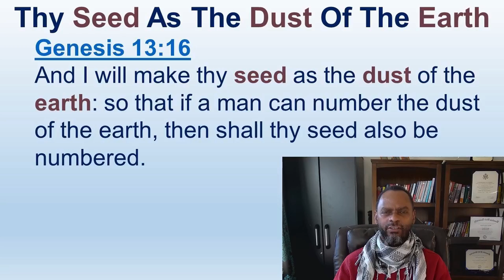The Promise Is To Abram And His Seed Forever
All scriptures from Genesis to Revelation are written to, for and about the 12 Tribes of Israel.  The LORD chose the Twelve Tribes of Israel out of all the other people of the earth.

Luke 1:68-74
68 Blessed be the Lord God of Israel; for he hath visited and redeemed his people,
69 And hath raised up an horn of salvation for us in the house of his servant David;
70 As he spake by the mouth of his holy prophets, which have been since the world began:
71 That we should be saved from our enemies, and from the hand of all that hate us;
72 To perform the mercy promised to our fathers, and to remember his holy covenant;
73 The oath which he sware to our father Abraham,
74 That he would grant unto us, that we being delivered out of the hand of our enemies might serve him without fear,